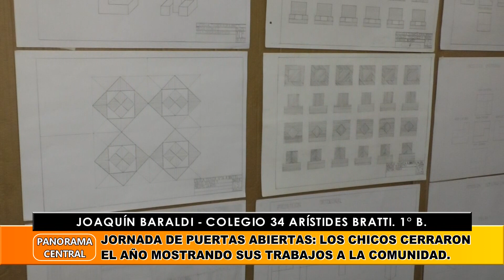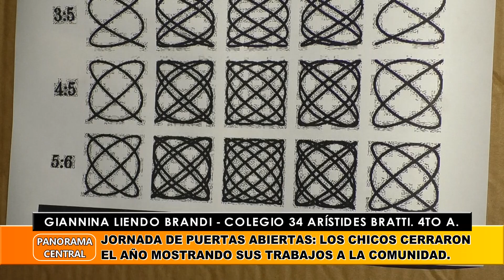Colegio 34 Arístides Bratti. Jornada De Puertas Abiertas: Los Chicos Cerraron El Año.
Valentina Barreda - Colegio 34 Arístides Bratti. 1° B
Juan Bautista Franchin - Colegio 34 Arístides Bratti. 1° B.
Joaquín Baraldi - Colegio 34 Arístides Bratti. 1° B.
Giannina Liendo Brandi - Colegio 34 Arístides Bratti. 4to A.
Jornada De Puertas Abiertas: Los Chicos Cerraron El Año Mostrando Sus Trabajos A La Comunidad.